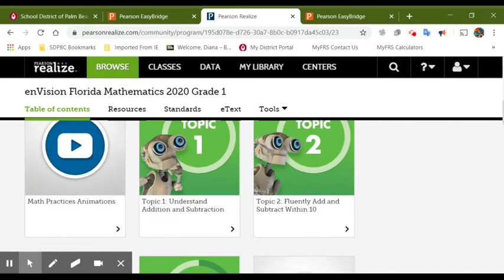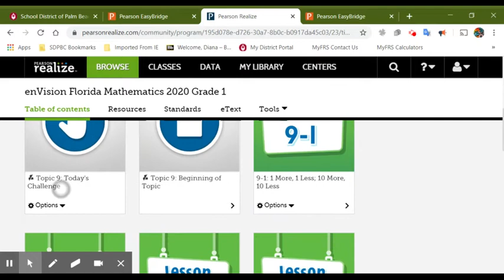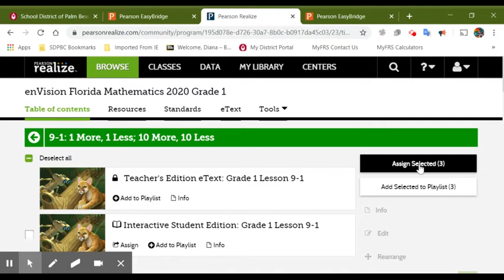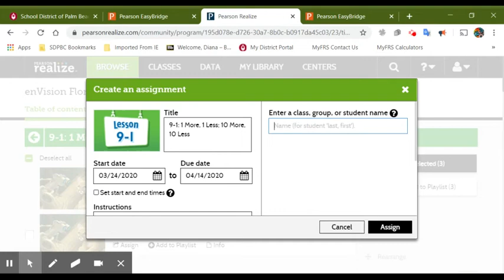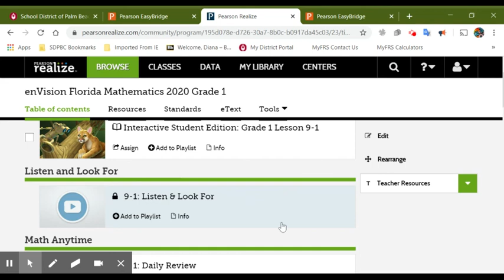How to assign lessons in Pearson/Realize